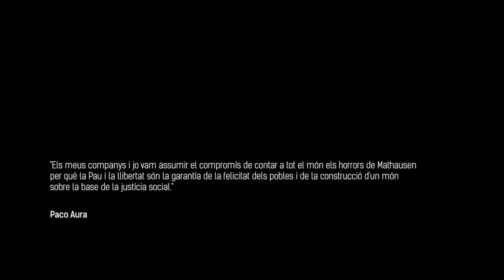Paco Aura. Testimoni viu de Mauthausen (sous-titrée en français)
Version sous-titrée en français d'audiovisuel basé sur le roman graphique de Jordi Peidro J'attendrai toujours votre retour (Desfiladero Ediciones, 2016) et réalisé par les centres éducatifs du réseau PEA-UNESCO d'Alcoi (CIP FP Batoi, IES Andreu Sempere, IES Pare Vitòria et le CEIP Sant Vicent, centre en cours d'intégration au réseau) avec le parrainage du Département de l'Education de la Mairie d'Alcoi